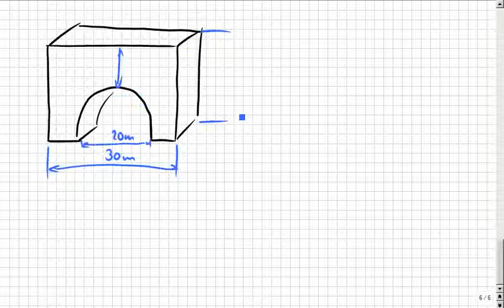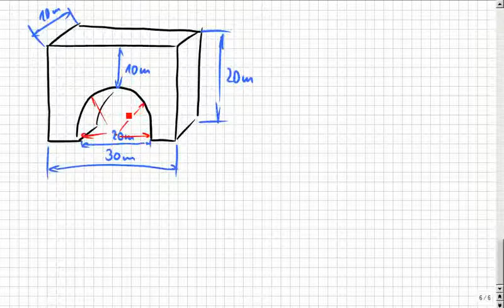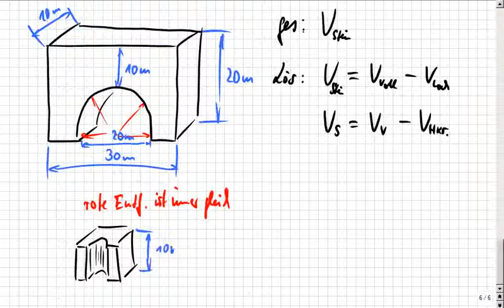"schwierigere" Körper berechnen mit einfachen Formeln, Teil 2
Das klappte bisher überall auf der Welt, egal, ob in Deutschland, Österreich, Schweiz, Russland, China, Canada, oder genauer: Niedersachsen, Mecklenburg, usw. oder im Landkreis Rostock, Celle, spezieller: Hamburg, Berlin, Frankfurt, Düsseldorf, Hannover, Köln, München, Stuttgart, Wien, New York… Das ist so leicht, dass es manchmal auch Schüler selbst erklären, weil sie es können, OBWOHL sie keine Streber sind, sondern Mathe-Anfänger. :zzzzz_intern 07 2014_03_11